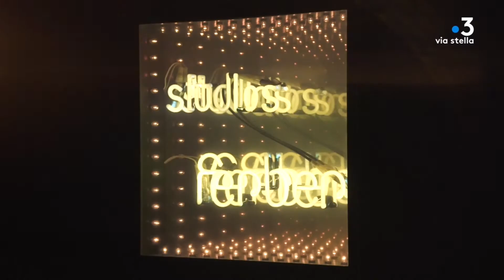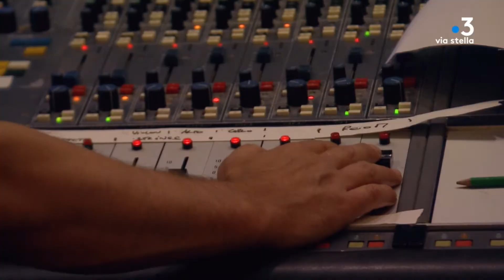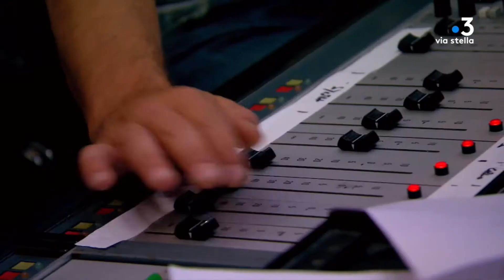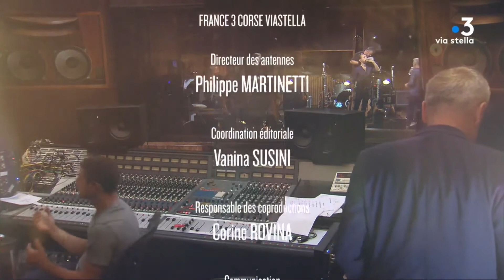Les Innocents Live Studio Ferber - France 3 Corse Via Stella V.2 1080p (HQTV 48000Hz 24Bits)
Foncez dans les playlists tout est classé et répertorié ! ;)
Live intégrale enregistré en Septembre 2019 au Studio Ferber, promo de l'album 6 1⁄2.

POUR SOUTENIR NOS ARTISTES ACHETONS LEURS ALBUMS.